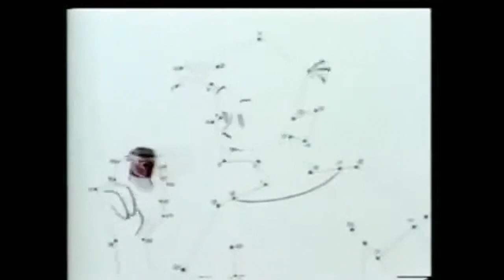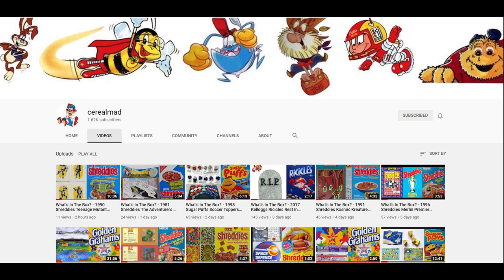(1982-89) Rolo Sweets Animated Advert Compilation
Collection of adverts featuring various animations relating to Rowntree Macintosh Rolo chocolate sweets.  Do you love anyone enough to give them your last Rolo.   These were promoted during Childrens and primetime TV Adverts in the Ad breaks along with kids comics.

So for those of you who look back in the past with fond memories of Yesteryear and recall mascots  then this is for you.